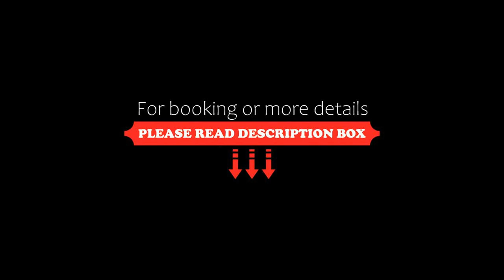RELSTAY Amendola, Milan, Italy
About Property:
You're eligible for a Genius discount at RELSTAY - Amendola! To save at this property, all you have to do is sign in.
Situated in Milan, 1.5 km from Fiera Milano City and 1.2 km from CityLife, RELSTAY - Amendola features accommodation with free WiFi and access to a garden.
Every unit has a private bathroom and bidet, air conditioning, a flat-screen TV and a fridge. Some units have a terrace and/or a balcony.
San Siro Stadium is 2.3 km from the aparthotel, while San...
Property Type: Hotel
Address: 13 Via Spagnoletto, Fiera Milano - City Life, 20149 Milan, Italy
Searching For
1. RELSTAY Amendola - Milan - Italy
2. RELSTAY Amendola - Milan - Italy Address
3. RELSTAY Amendola - Milan - Italy Rooms
4. RELSTAY Amendola - Milan - Italy Amenities
5. RELSTAY Amendola - Milan - Italy Offers and Deals
Audio Credit:
Track Title: Reasons To Hope
Artist: Reed Mathis